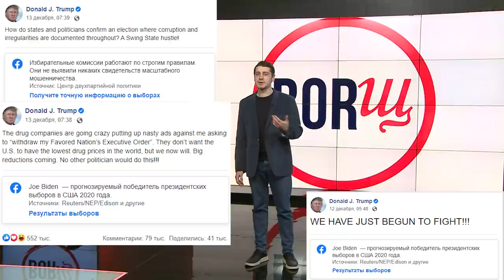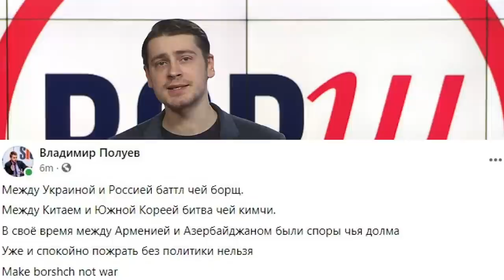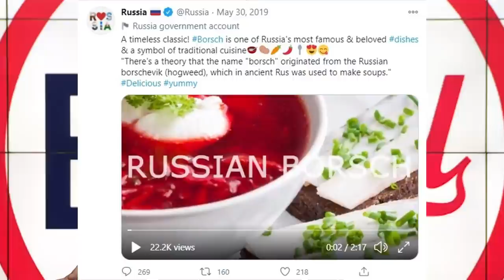ЧТО СНЯЛИ В КИЕВЕ? / Путин поздравил Байдена / ЧЕЙ БОРЩ?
Киевские власти прогнулись под общественное мнение и решили снять шляпу с новогодней ёлки. Вместо неё верхушку будет венчать традиционная Вифлеемская звезда. Хотя не только шляпу обсуждали в последнее время: в сети начались настоящие баталий за борщ. Чей борщ: российский или украинский? Настоящая война разгорелась после публикации сообщения комика Андрея Бочарова с фотографией борща и подписью: приятно отведать настоящего русского борща. Тем временем президент России Владимир Путин поздравил Джо Байдена с победой на выборах.